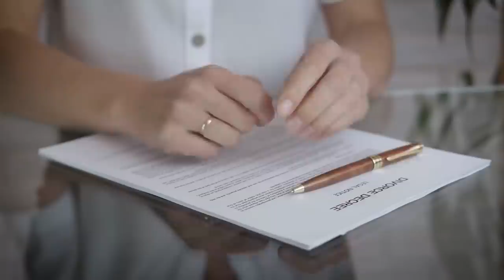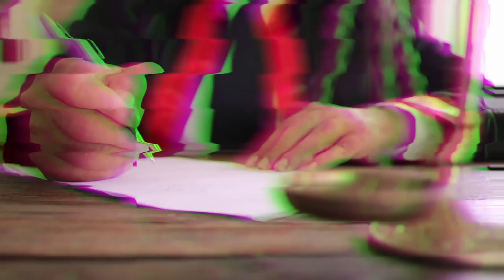LE TERRIBLE MEURTRE D'UNE MÈRE ET SA FILLE... Affaire Robert Leeming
Nouvelle Affaire sur une famille qui malheureusement va se détruire... il s'agit de l'Affaire Robert Leeming.Une histoire triste et un destin tragique pour une mère et sa fille.
Aujourd'hui on se déplace au Canada pour cette affaire criminelle qui a traumatisé le pays.
Je tiens à rendre hommage à travers cette vidéo afin de ne pas oublier cette mère et sa fille..
Accrochez vous bien pour ce sujet True crime..

Merci à Rémi pour le travail d'écriture !